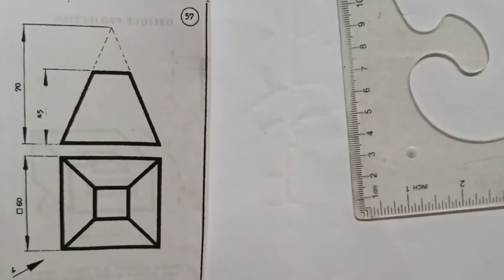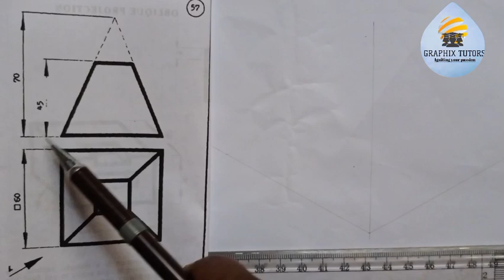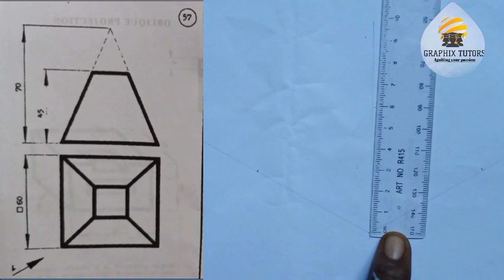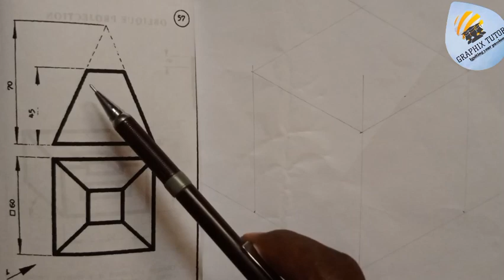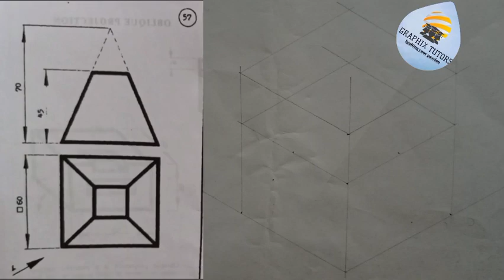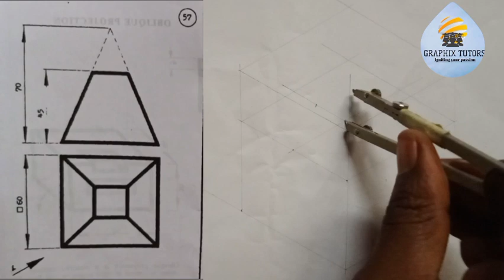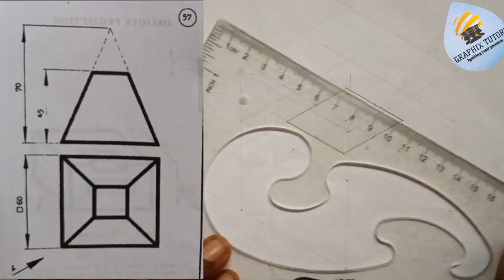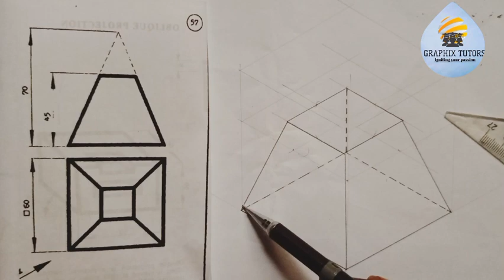orthographic(2 views given) to isometric projection of a square pyramid truncated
learn how to transform two given views into isometric